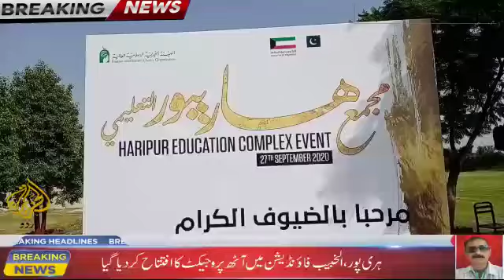کویت, ترکی اور پاکستان کی مشترکہ, کاوش الخبیب فاؤنڈیشن ہری پور, مزید ویڈیو دیکھنے کیلئے چینل کو سبسک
Video from Dr Arshad M Jamal